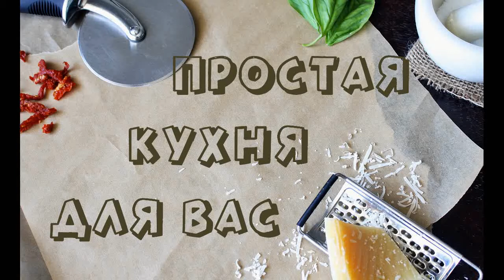Вместо Обычного Бутерброда на Завтрак Приготовьте Тортилью С Начинкой В духовке. Вкусно и Быстро.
В этом видео мы покажем вам как вкусно приготовить тортилью с начинкой в духовке. Тортилья - это тонкая лепёшка, которая делается из кукурузной или пшеничной муки. Её форма и толщина позволяют использовать тортилью как "конвертик" для самых разнообразных начинок. Тортилья с начинкой - простая, но очень вкусная горячая закуска, пользующаяся большой популярностью. Я очень люблю всякие быстрые блюда, которые можно приготовить за 10-15 минут и накормить семью или гостей без особого труда и долгого стояния у плиты. Тортилья в духовке отличное блюдо для неожиданно нагрянувших гостей, для перекуса, для завтрака, да и на ужин подойдет.

Для приготовления вам понадобится:

тортилья
сыр плавленый
помидор
лук красный
колбаса
чеснок гранулированный
яйцо
кунжут
майонез
кетчуп

Приятного аппетита!